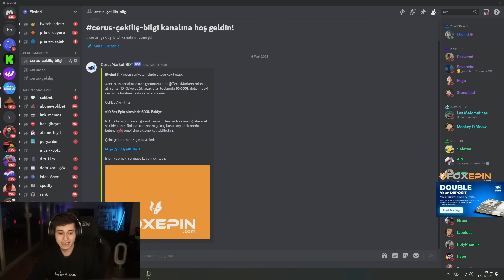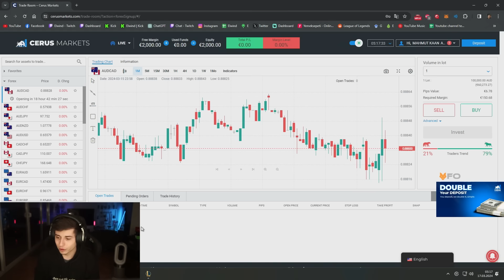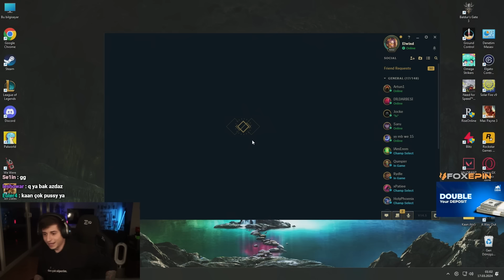YENİLMEZLER KLANI 1M RİVEN VE 4M YASUOYA KARŞI!!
Cerus Markets'ten özel bir teklif: Paranızı ikiye katlayın! Yatırım yapın, biz de eşleştirelim. BTCWTI, ETHXAU gibi çeşitli çiftlerle ticaret yapın. Her türlü kripto ticaretini yapabileceğiniz tek yer burası. %100 bonus için tıklayın

adlı videom yayında! Rehber gameplay videoları oynanış özet leri elwind analiz leri ve LoL moba maç yayın anları devamı için videoyu beğenmeyi unutmayın 👍  Zil'e tıklayıp bildirimleri açabilirsiniz 🔔

Editör:@Ruepochlol